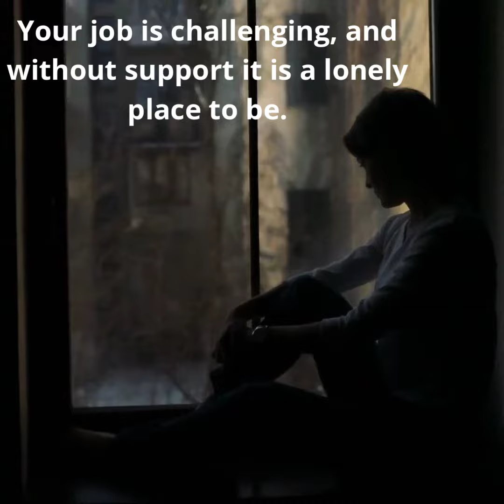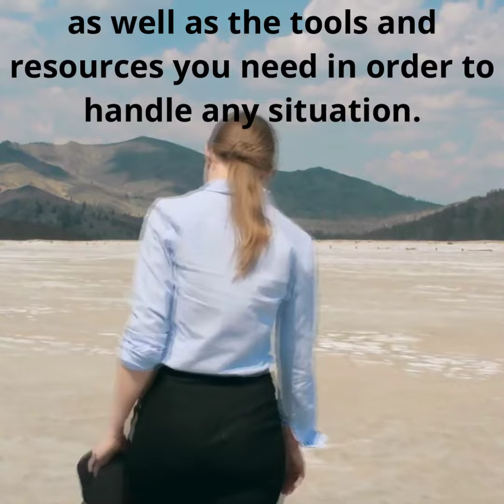Audit Leader Forum™ | Internal Audit Leadership Program / Forum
The Audit Leader Forum™ is the ONLY executive program for audit leaders with all the tools, resources, and mentorship in a safe community, so you increase your confidence, executive presence, communication and relationship skills to be a successful trusted advisor that adds real, practical value to your organization.

Consistent, Confidential, Community, with real practical advice and support for audit leaders just like you!

And here's the link to more info about the only leadership program for audit leaders